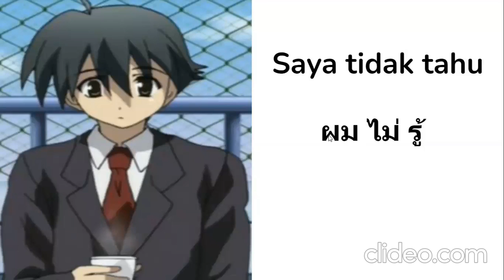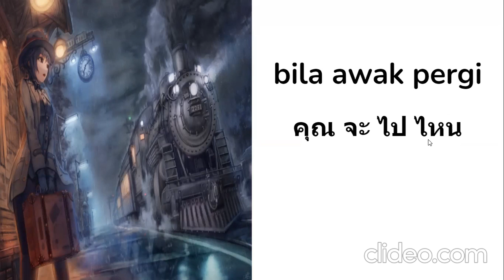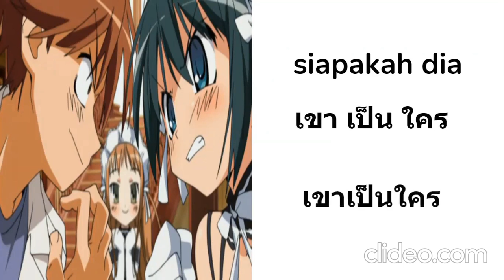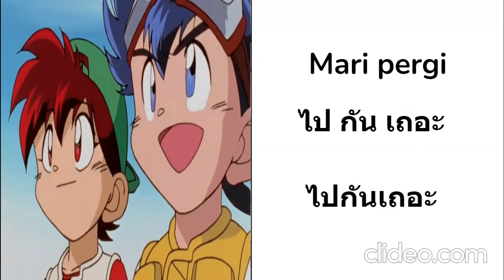Melayu - belajar perkataan dan frasa bahasa Thai pelajaran 3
perkataan dan frasa thailand 3